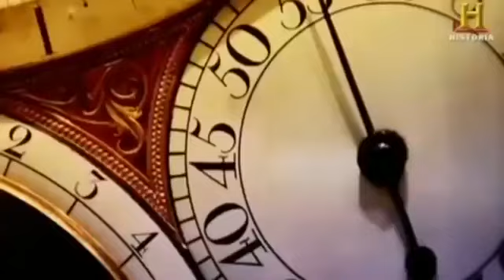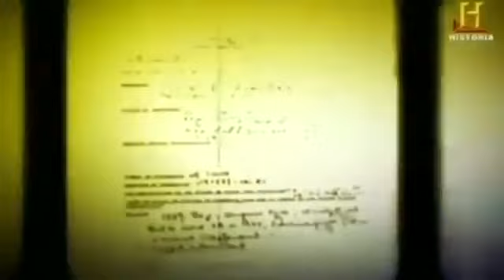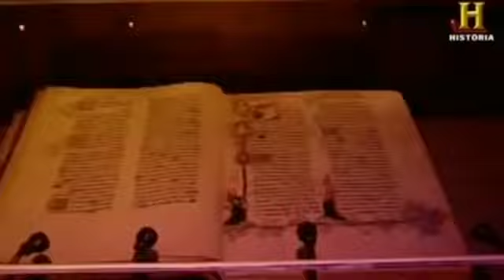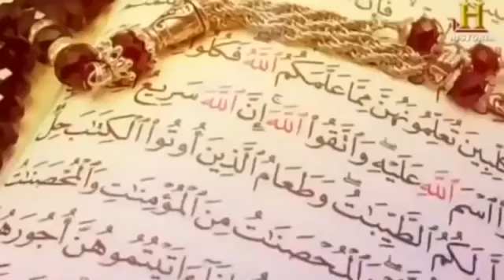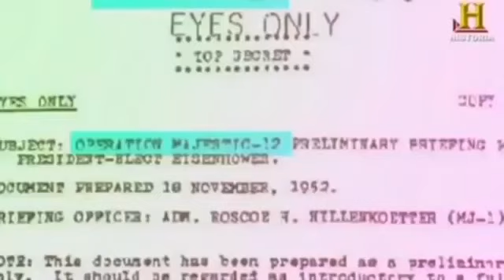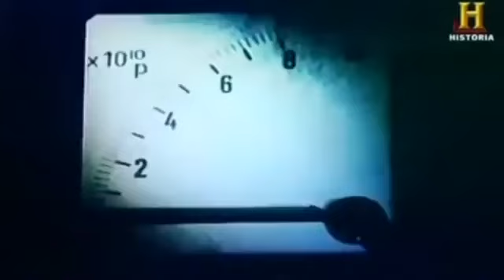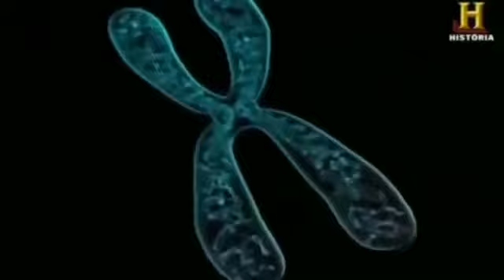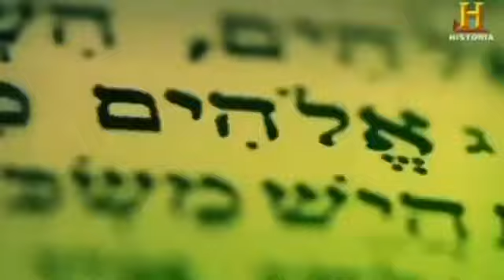CONTACTO ALIENIGENA DOCUMENTAL EN ESPAÑOL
CONTACTO ALIENIGENA